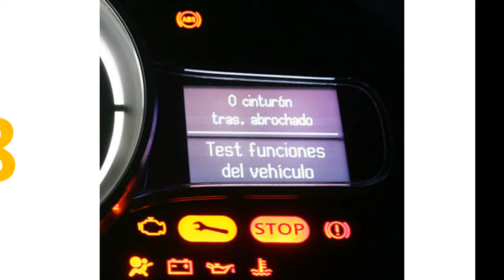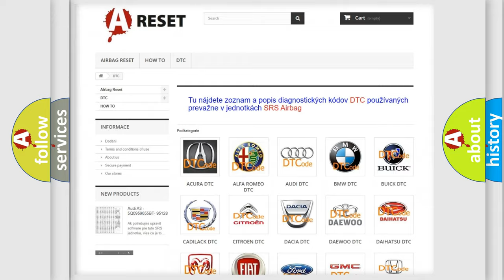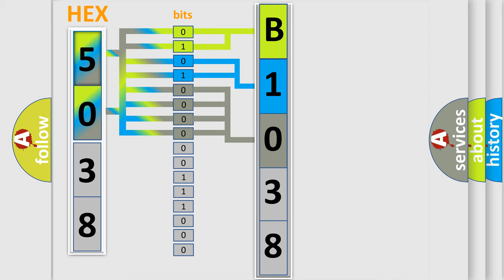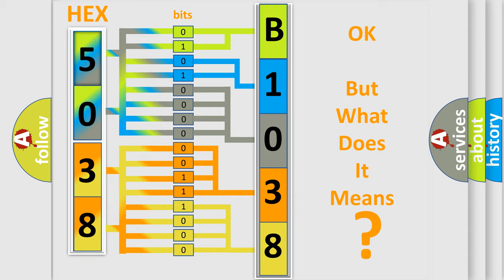DTC Lincoln B1038-11 Short Explanation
Contents:
0:21 Basic DTC analysis according to OBD2 protocol standard.
1:48 Insight into programming
2:58 A diagnostically understandable description of the Diagnostic Trouble Code
3:05 Basic error definition

Make:
Lincoln
Code:
B1038:11
Definition:
Left Front Seat Heater Sensor: Circuit Short to Ground
Failure Type: